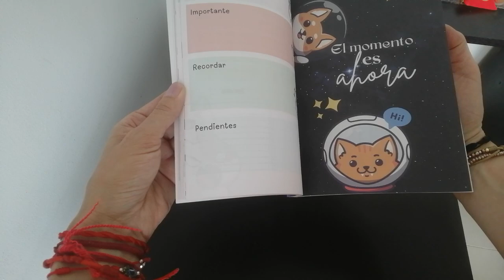Descubre la MIAUGENDA: La Agenda Personalizada que Ama a los Gatitos 🐾📅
¡Amantes de los gatitos, este video es para ustedes! 🐱✨ En esta exclusiva revisión, te presento la "MIAUGENDA", la agenda personalizada que hará latir más fuerte el corazón de todo cat lover.

Agenda Gratilencia (Inglés)
Planificador Diario Feliz

Cada página está impregnada de ternura felina, desde gatitos juguetones hasta adorables patitas que te acompañarán en cada día del año. Acompáñame en este recorrido por la MIAUGENDA y descubre cómo la funcionalidad y la adorabilidad se unen en esta joya de organización.

📅💖 ¡Hazte con la tuya en Amazon y lleva la magia gatuna a tu día a día!